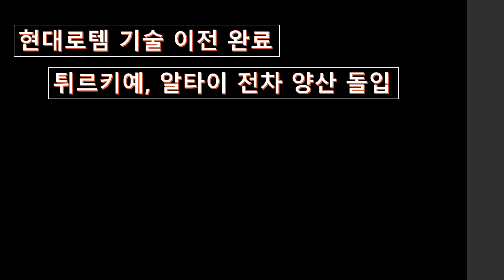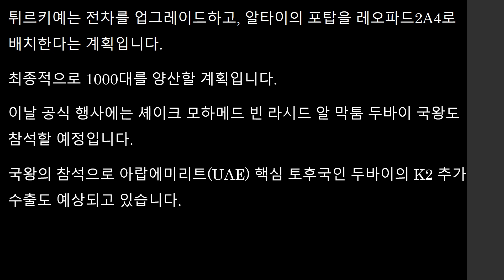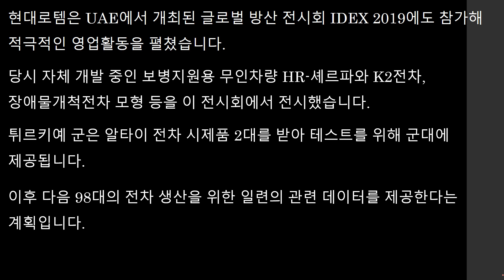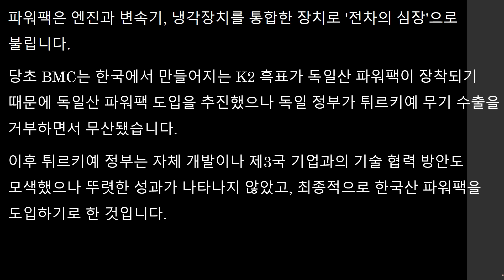현대로템 기술 이전 완료 튀르키에 알타이 전차 양산 돌입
현대로템이 기술 이전을 완료했다.
이에 튀르키에는 알타이 전차 양산에 돌입합니다.